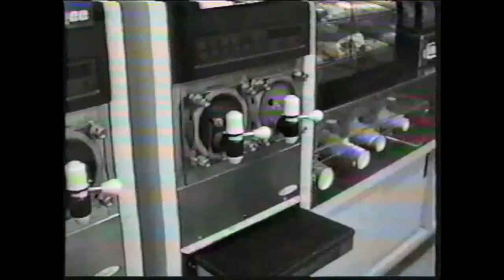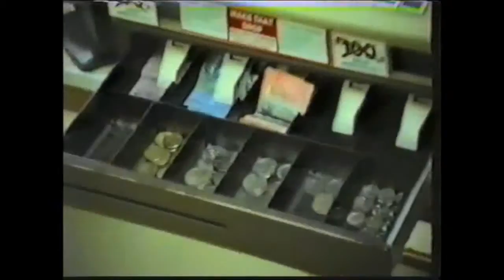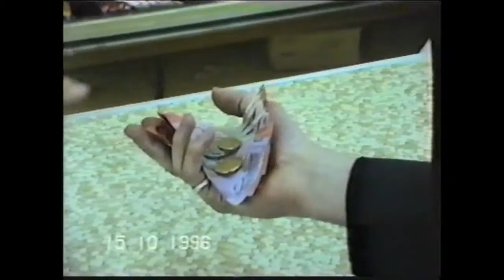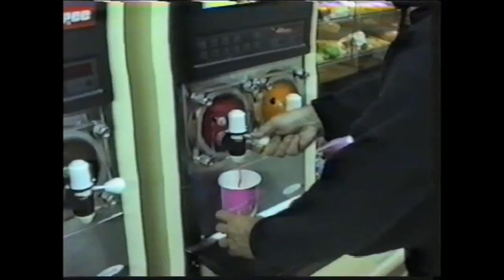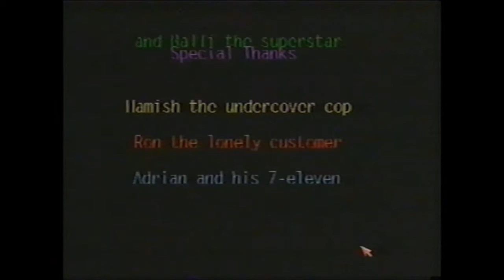SEEN of the CRIME (1996) a short film by Ricky Hastewell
Tarantino Spoof - Student Film, Victorian College of the Arts